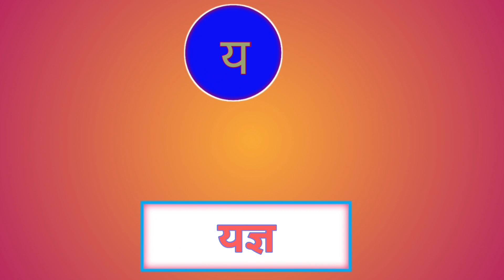K se kabutar,,k se kamal,,Kh se khargosh,,hindi varnamala song ||Pictures Songs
क से कबूतर, ख से खरगोश,हिंदी वर्णमाला,क ख ग,अ आ इ ई k se kabutar, hindivarnmala pictures
Hindi varnamala pictures